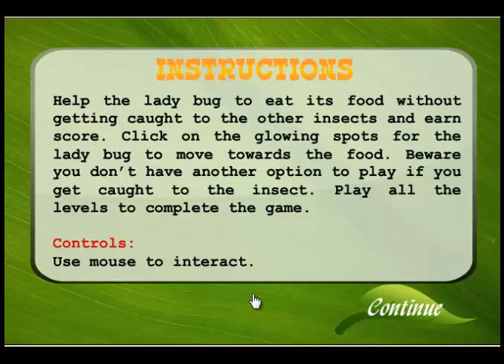leaf rider game